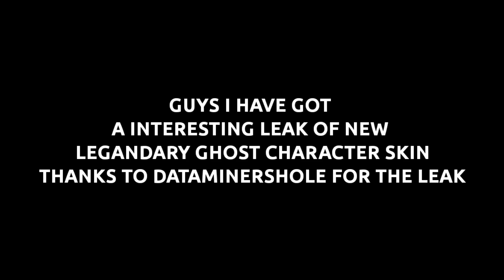S5 LEGANDARY GHOST LEAK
Hey guys in this vid I will show you some leaks of S5 LEGANDARY GHOST from leaked comics by dataminershole